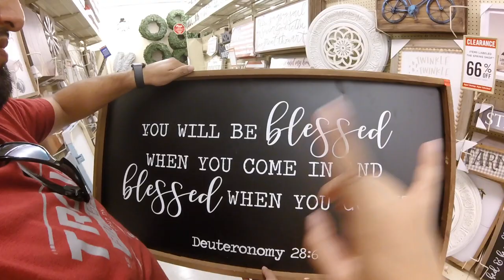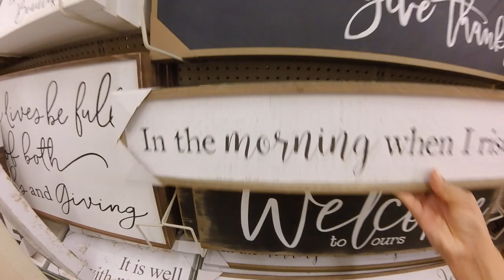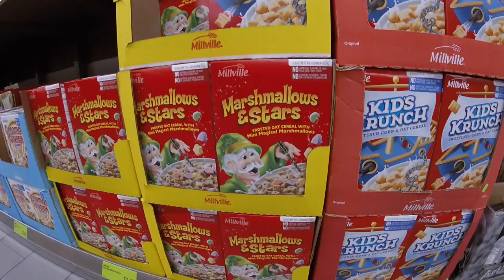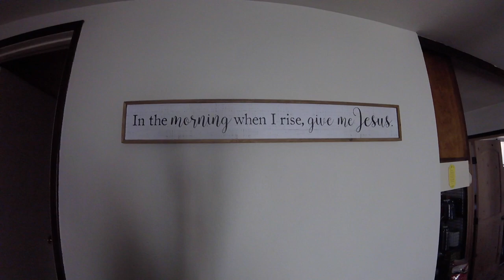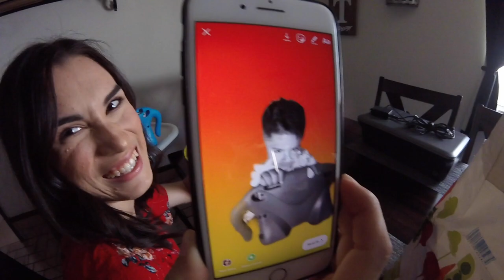SHOPPING FOR OUR HOME - VLOG 22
Hey guys! I AM BACK! It has been a long minute and it feels great to bring my camera and bring you guys along on a vlog! Xo